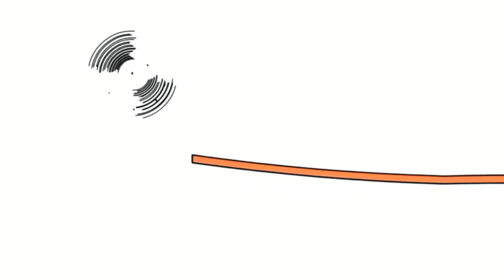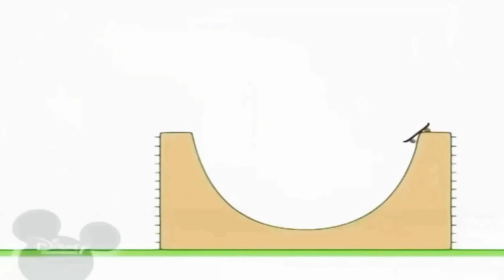December 13, 2019